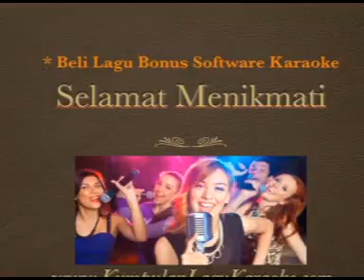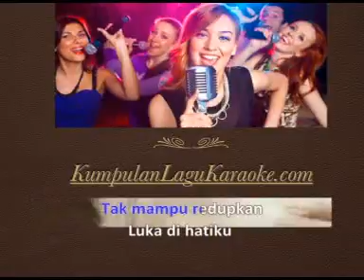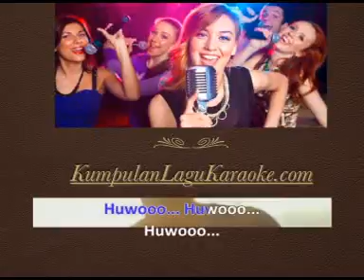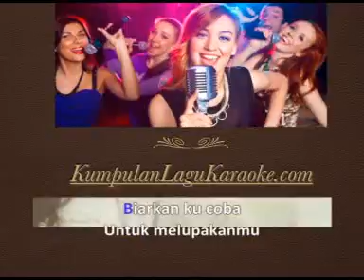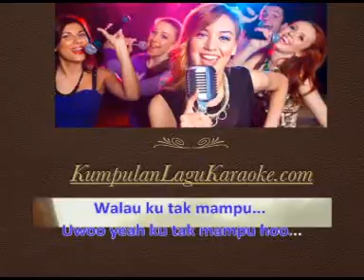Ku Tak Mampu - Judika karaoke tanpa vokal ( instrumental ) cover